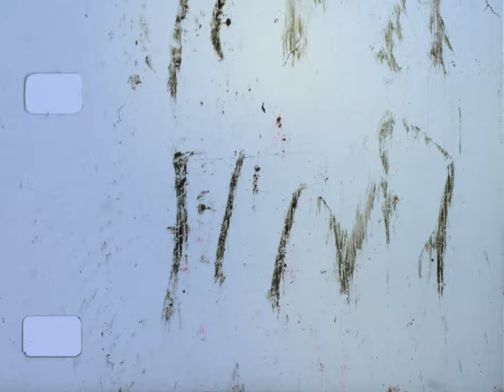Thomas Scott - On8mil.Space Cameraless Film Competition Entry